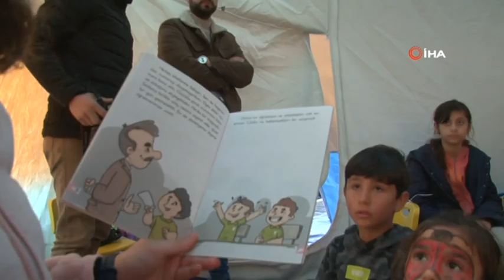DEPREMZEDE 1808 ÇOCUK AİLELERİNE TESLİM EDİLDİ